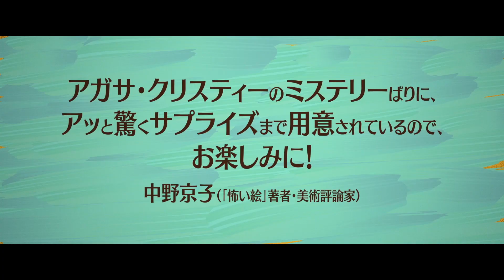名画で世界を救おうとした男が、人々に優しく寄り添う姿を描く、爽やかな感動作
『ゴヤの名画と優しい泥棒』2月25日（金）公開

‹ストーリー›
世界中から年間600万人以上が来訪・2300点以上の貴重なコレクションを揃えるロンドン・ナショナル・ギャラリー。1961年、“世界屈指の美の殿堂”から、ゴヤの名画「ウェリントン公爵」が盗まれた。この前代未聞の大事件の犯人は、60歳のタクシー運転手ケンプトン・バントン。孤独な高齢者が、TVに社会との繋がりを求めていた時代。彼らの生活を少しでも楽にしようと、盗んだ絵画の身代金で公共放送（BBC）の受信料を肩代わりしようと企てたのだ。しかし、事件にはもう一つの隠された真相が・・・。当時、イギリス中の人々を感動の渦に巻き込んだケンプトン・バントンの“優しい嘘”とは―！？

■監督：ロジャー・ミッシェル
■キャスト：ジム・ブロードベント、ヘレン・ミレン、フィオン・ホワイトヘッド、アンナ・マックスウェル・マーティン、マシュー・グード
■配給：ハピネットファントム・スタジオ
■コピーライト：（C）PATHE PRODUCTIONS LIMITED 2020